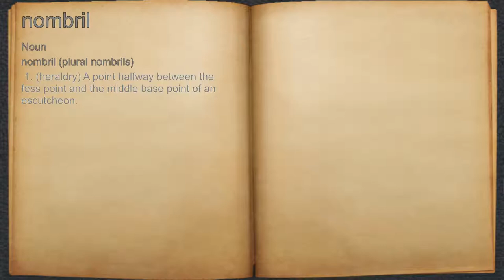What does nombril mean?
A spoken definition of nombril.

Intro Sound:
Typewriter - Tamskp